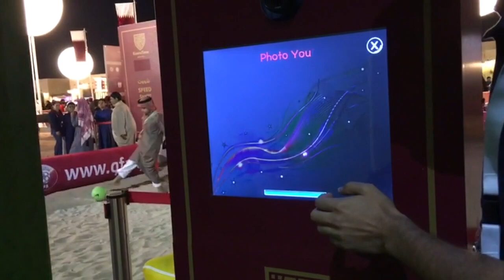درب الساعي قطر - اليوم الوطني قطر / ياسميان جولف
اشكر اتحاد القطري للقدم على دعوتهم لي في درب الساعي .. كانت جولة جدا ممتعه ورائعة واليوم الوطني يوم مميز للمواطنين والمقيمين في دولة قطر
تابعوا ياسميان على سناب وانستغرام: yasmian